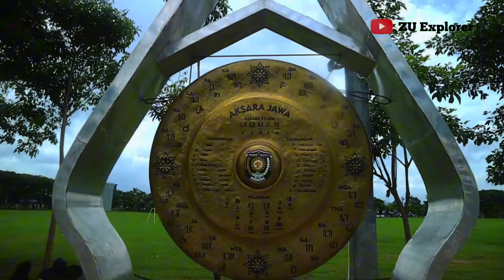Amazing‼️Alun Alun Purworejo,Sekeren ini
Alun-Alun Purworejo adalah sebuah alun-alun atau lapangan kota yang terletak di pusat Kabupaten Purworejo. Sekeliling alun-alun terdapat beberapa bangunan penting seperti Masjid Agung Darul Muttaqin Purworejo, Gereja GPIB, KODIM, pendopo, dan kantor bupati. Alun-Alun Purworejo dibangun pada tahun 1830 yang merupakan salah satu alun-alun terbesar di Pulau Jawa dengan luas sekitar 62.500 m² atau 6 hektar.

Alun-Alun Purworejo dibangun bersamaan dengan Kota Purworejo didirikan, tepatnya pada tahun 1830. Awalnya, alun-alun ini digunakan untuk keperluan latihan militer. Seiring perkembangan waktu, Alun-Alun Purworejo dialihfungsikan sebagai lapangan publik.

Terdapat dua pohon beringin tua di tengah Alun-Alun Purworejo. Pohon tersebut kemudian digantikan pada tahun 1973 dengan dua pohon merupakan pemberian Sri Sultan Hamengku Buwono IX yang diambilkan dari tunas anak Pohon Waringin Kurung Alun-Alun Utara Yogyakarta. Pohon tersebut masing-masing bernama Ki Suryoputro untuk sebelah timur dan Ki Dewo Atmodjo untuk sebelah barat.

Alun-Alun Purworejo dimasukkan sebagai salah satu destinasi wisata di Purworejo sejak Agustus 2018.
 Hal ini bersamaan dengan keberadaan Unit Pelaksana Teknis (UPT) Pengelolaan Kawasan Alun-Alun berada di bawah naungan Dinas Pariwisata dan Kebudayaan Kabupaten Purworejo yang secara khusus melakukan penanganan alun-alun tersebut.